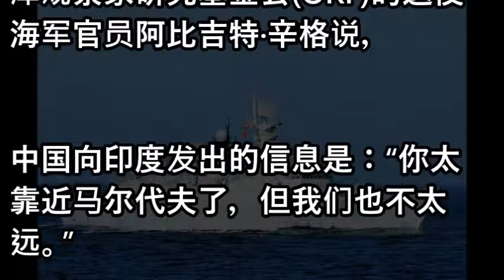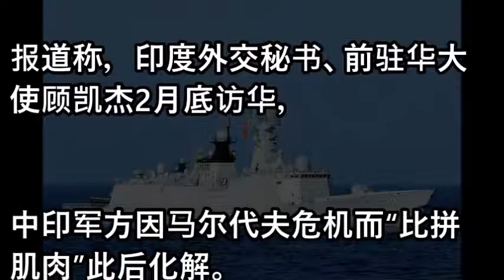英媒称中国海军阻止印度介入马代 国防部:例行演习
相關視頻
修宪背后有秘密 狼狈为奸如一人 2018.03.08 No.144